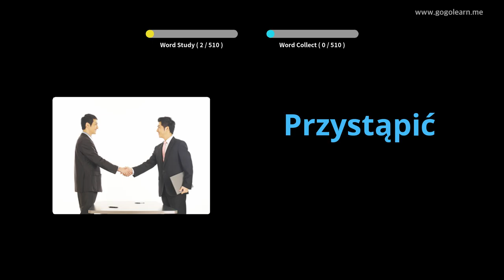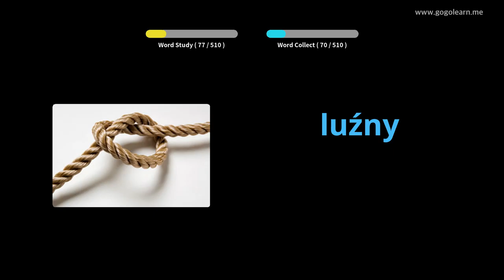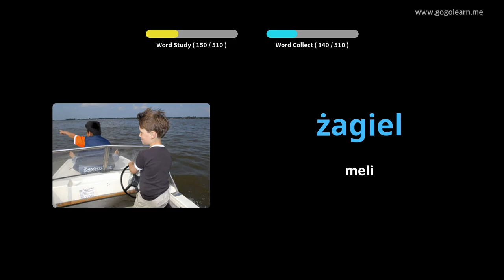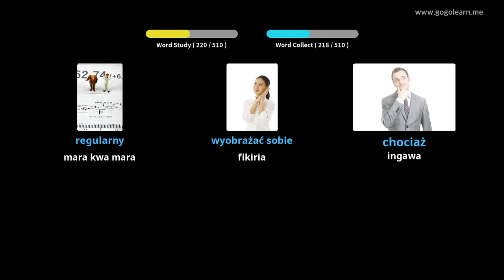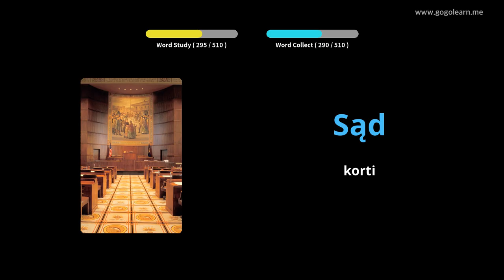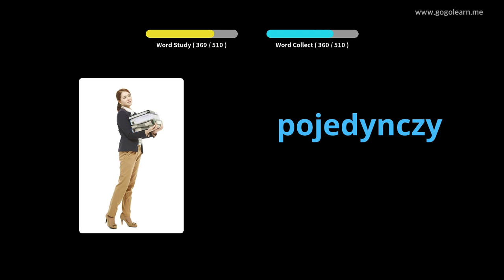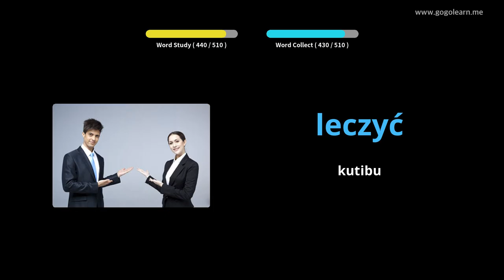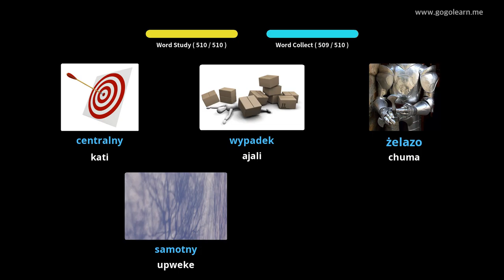Shule ya Sekondari ya Msamiati ya Kipolishi | Golearn